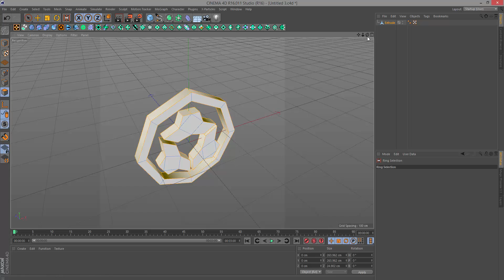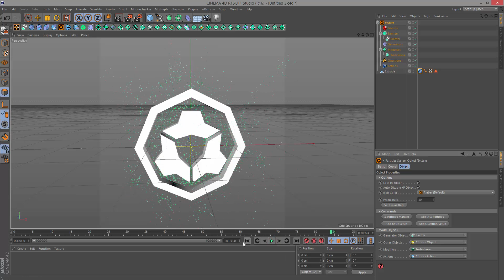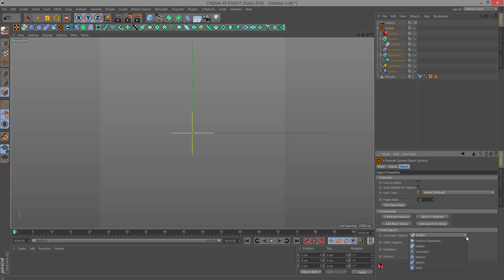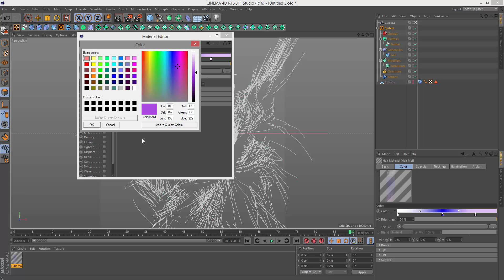Object trased by x-particles